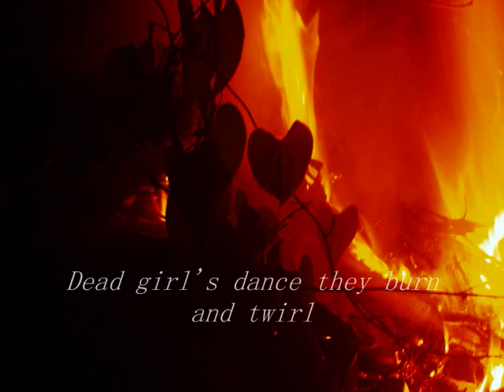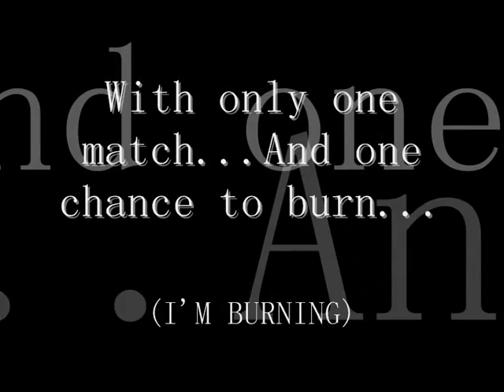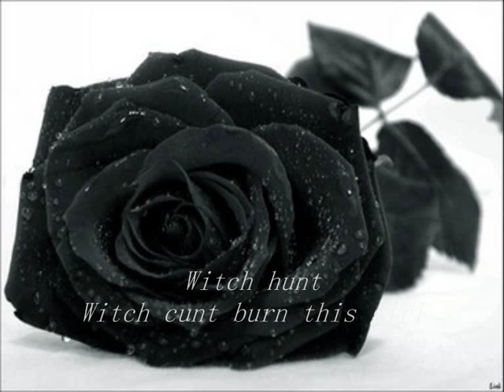Witch Hunt - Jack Off Jill Lyrics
The lyrics to Jack Off Jill's song 'Witch Hunt' which can be found on their album 'Clear Hearts Grey Flowers'

the lyrics may not be 100% accurate but they should be more or less that. and sorry, the software didn't like the track so it isn't completely in sync near the end but it isn't major